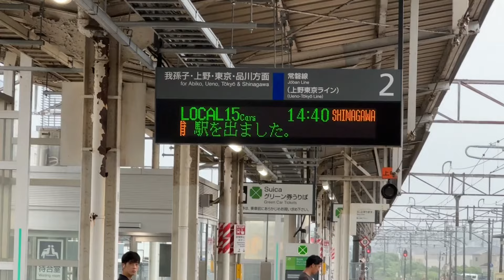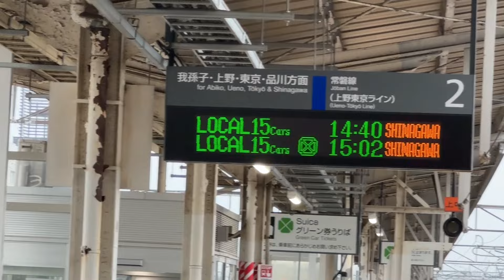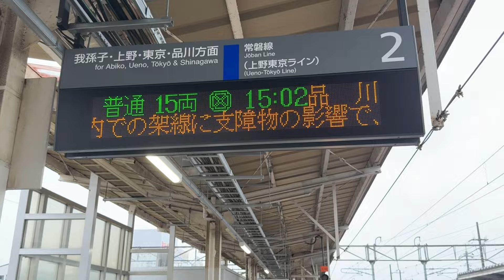【これは珍しい‼️】グリーン車連結率100%のはずの区間なのに、グリーン車なし…❓❓車両はまさかの…⁉️